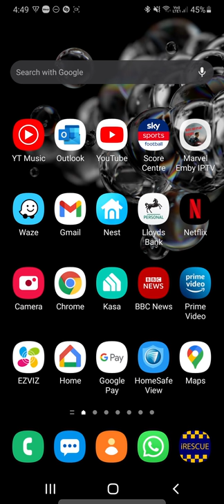HM COASTGUARD PAGER TASKING SYSTEM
This is a short video showing how Coastguard Rescue Teams are paged/alerted to emergency incidents.

A few years back the Maritime and Coastguard Agency moved away form the old style pagers and went to a Web based service that alerts Coastguard Rescue Officers via a SMS and Email to the Officers personal phone, or issued phone.

I've set mine to overide Silent and Do Not Disturb modes using a 3rd party app Called Emergency Alert.

Once the alert is recieved the officer would reply via text stating their intentions to respond to the incident or not. A further message is then recieved with more information.